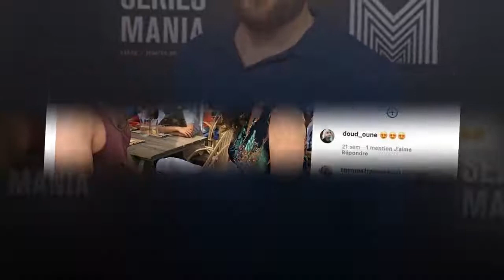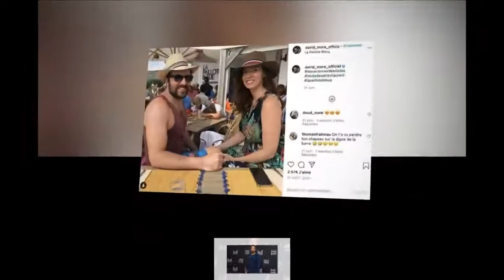David Mora papa d'une petite fille pour la première fois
Après la fiction, la réalité... Dans Scènes de ménages, David Mora interprète Fabien, le papa de la petite Chloé. Tout comme son personnage, le comédien est devenu papa pour la première fois. Sa compagne, Davina Vigné, a donné naissance à une petite fille au début du mois de janvier 2021. C'est David Mora lui-même qui a annoncé l'heureux événement ce mardi 19 janvier, lors de la conférence de presse de la série Escape, dans laquelle il joue. "Je suis papa. C'est assez dingue et c'est tout neuf. Je découvre comme tous les pères qui ont eu un premier enfant... J'ai encore des lacunes car je découvre tout", a-t-il révélé, avant d'ajouter avec humour : "Mais je vais regarder des tutos et faire une formation !"
Si David Mora fait rire des millions de téléspectateurs sur M6 tous les soirs, il ne manque pas d'humour dans la vraie vie non plus. Le comédien de 38 ans avait annoncé la grossesse de sa chérie dans une vidéo hilarante postée sur Instagram, en août dernier. En vacances, la future maman et la star de Scènes de ménages avaient imaginé une interview pour "Ventre Plat Magazine". Puis, Davida Vigné avait posté quelques jours plus tard sur ses réseaux sociaux une photo d'elle avec son baby bump : "On a une bonne nouvelle à vous annoncer... le ventre plat c'est has been !", avait-elle écrit en légende.
David Mora en couple avec une comédienne
David Mora fait en sorte d'être discret quant à sa vie intime et privée. Tout comme son compagnon, Davina Vigné aussi est comédienne ! La jeune femme âgée de 34 ans est apparue dans le film Le Baltringue de Vincent Lagaf en 2008, ainsi que dans le clip No one is better, du film Fractures sorti en 2018. Si le jeune papa doit se familiariser avec les couches et les biberons, Davina Giné elle est déjà maman d'un garçon, adolescent, né d'une précédente union.